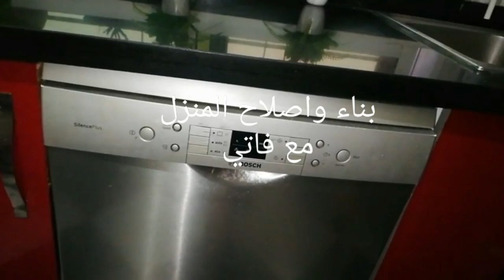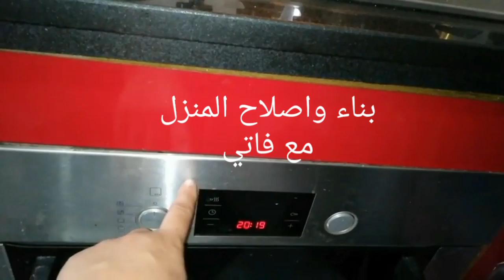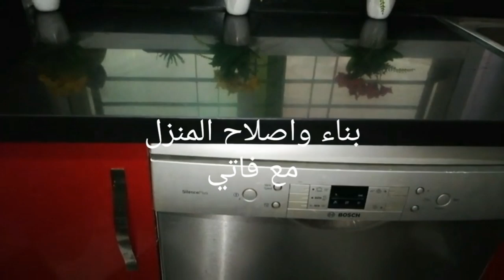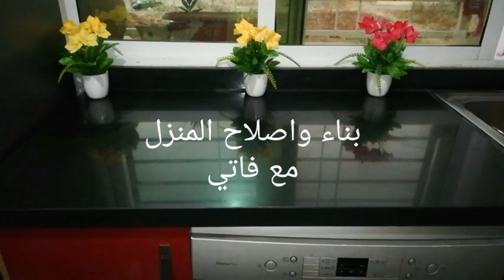بعد هاد الفيديو واش مزال تفكرو تصاوبو مطبخ جاهز بلا ضالة؟ 🤔🤔🤔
رابط فيديو على بناء البوطاجي بالضالة